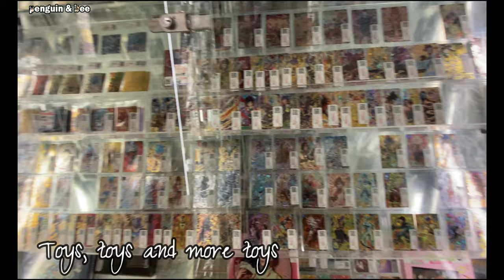Shibuya Crossing, Hachiko Statue, Akihabara Tokyo | Japan Day 2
On Day 2 in Tokyo, we went to Shibuya and took a good view of the famous Shibuya Crossing from the Starbucks Coffee shop. We took a photo of Hachiko (the loyal dog statue) and then went around Akihabara for toy store and Gundam Café.

From Shibuya, we went to Akihabara which is famous for electronics, anime, and arcades. We had snacks at Gundam Café which is a few steps away from Akihabara Station.

CREDITS
Sounds/Music:
Software:
Wondershare Filmora

Clips are taken from the music videos of the following songs:
Gangnam Style
The Ketchup Song